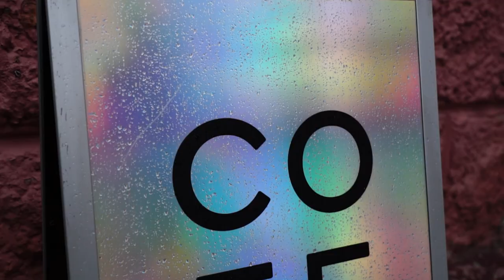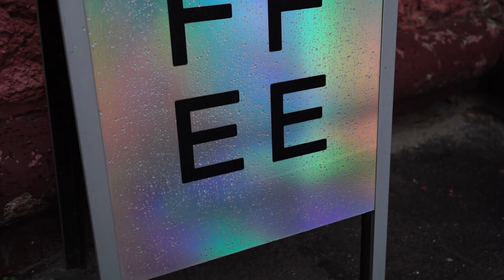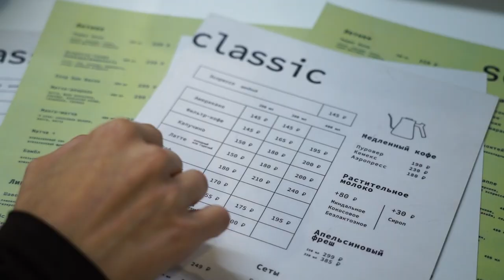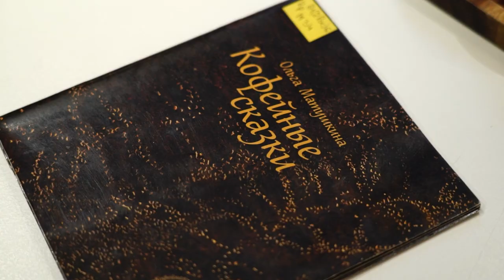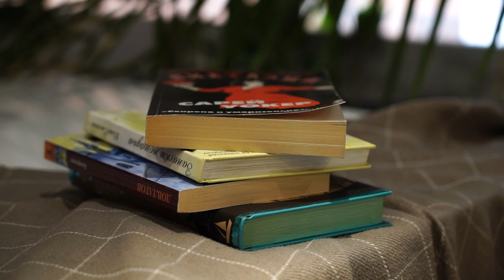Живая детская книга Алтая: "Золотое донышко" Ольги Матушкиной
В новом выпуске "Живой детской книги" – рассказ алтайской писательницы Ольги Московки (Матушкиной) про Кофейную Мышку, которая так любила кофе, что однажды попала в настоящую волшебную историю.

Произведение входит в сборник "Кофейные сказки", опубликованный   в 2012 году. Это 14 историй о любви к кофе, джазу, мягкой дождливой осени, шоколадным печенькам,  пончикам в глазури и… самым обыкновенным чудесам.

Сказку читает артистка Молодежного Театра Алтая Дарья Алаева.
Благодарим за сотрудничество кофейню Renoir Coffee и ресторан "Место пасты".